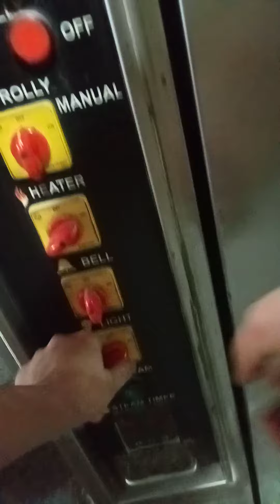biscuit kaise bante Hain